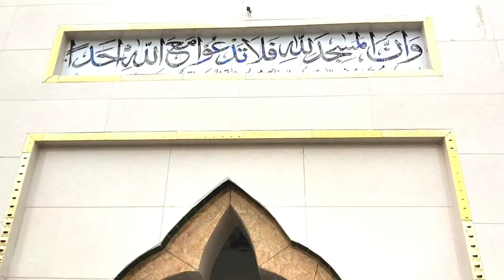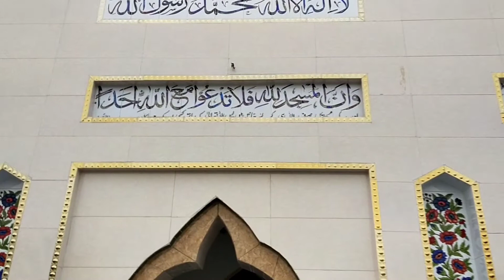Beautiful Masjid of Village Langrial|Langrial Mosque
In this video you can see Beautiful Masjid of Village Langrial or Langrial Mosque and to know about Villages Mosque.